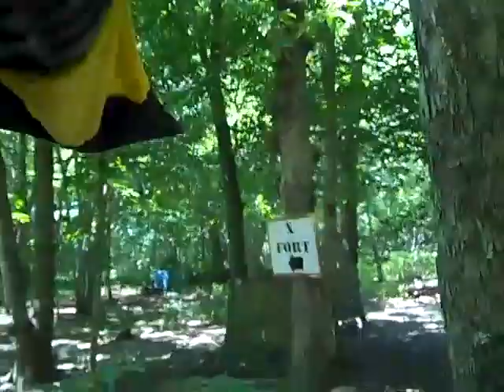Paintball / Woodsball Capture the Flag (Part 1)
This is part 1 of a capture the flag game.  The rules are that the game is 28 minutes, 7 minute respawns, and it's capture the flag.